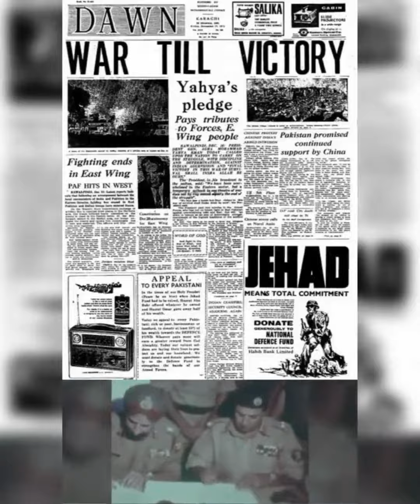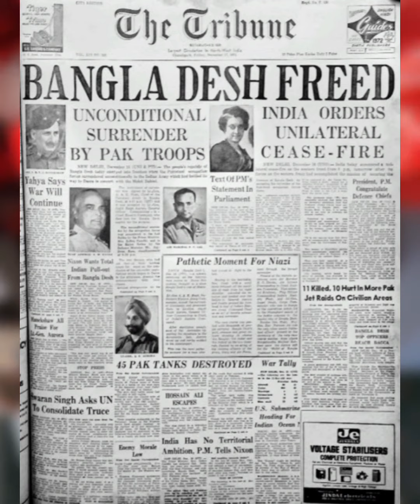या तो तुम surrender कर दो यातो मैं तुम्हारा नामों निसान मिटा देVijayDiwas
Operation Search Light Genocide By Pakistani Army
16December #1971, the largest military

PakArmy surrender after the IIWW happened #93000 soldiers from the

Pakistan Army laid down their arms in front of IndianArmy

16December #1971, the largest military PakArmy surrender after the IIWW happened #93000 soldiers from the Pakistan Army laid down their arms in

front of IndianArmy

Nation is celebrating VijayDiwas today to commemorate India's victory over Pakistan in 1971 Bangladesh Liberation war. On this day, sacrifice of war heroes is remembered and rich tributes are being paid to them.

16December marks the historic victory of IndianArmed Forces over Pakistan in the LiberationWar1971. On this day, let us salute the courage & fortitude displayed by IndianArmed Forces in the 1971 Liberation War.

'विजय दिवस

16 दिसंबर
51st 'VijayDiwas': A day when 93,000 Pakistan soldiers surrendered to Indian Armed Forces.

VijayDiwas (1971War)- Biggest Surrender in the history post WW II